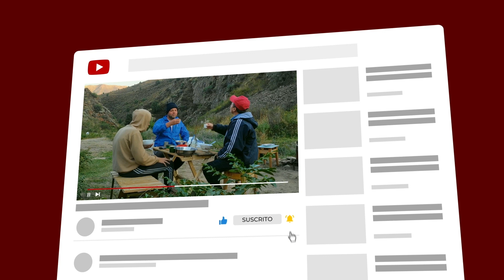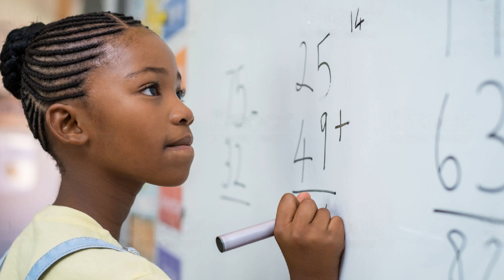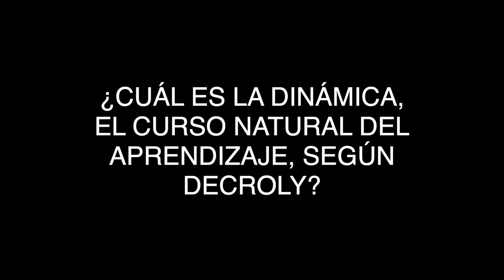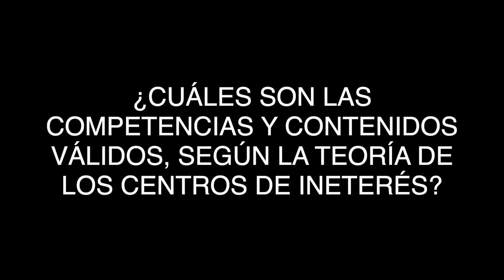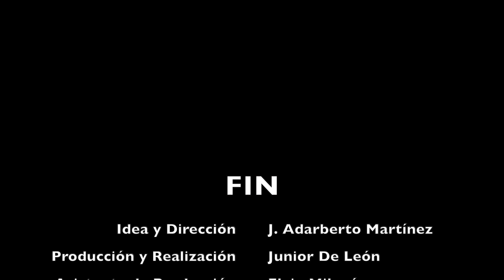APRENDER MÁS, LOS CENTROS DE INTERÉS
Se atribuye a Ovide Decroly la paternidad de la teoría de los centros de interés, aunque otros pedagogos y psicopedagogos también han hecho valiosos aportes a la misma, tales como F. Froebel, M. Montessori y J. Piaget, entre otros. En este video se aborda dicha teoría, señalando aquellos elementos que pudieran contribuir a su comprensión y buen uso por parte de quienes han asumido a los niños como objetivos de sus esfuerzos pedagógicos, como sujetos de aprendizaje.